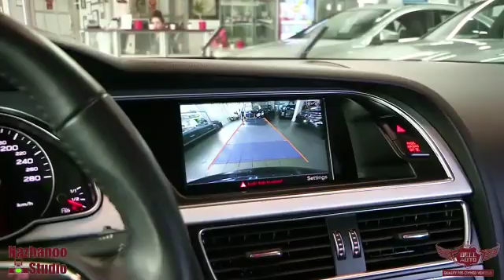10415 2016 Audi A5 Progressiv plus, AWD, COUPE, S-LINE, NAVI, REAR CAM, SUNROOF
FULLY LOADED, POWER SEAT, PUSH START, HEATED SEAT, BLUETOOTH, MEMO SEAT, TRACTION CONTROL, LEATHER, ALLOY WHEELS AND MUCH MORE.

This 2016 AUDI A5, comes in EXCELLENT Showroom condition. Financing Available, we provide affordable payments and low interest rates.